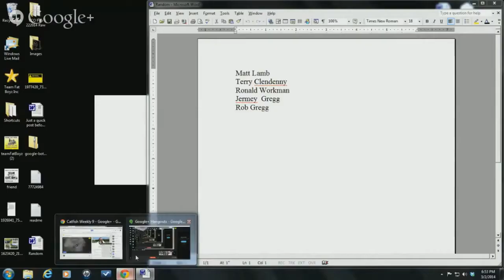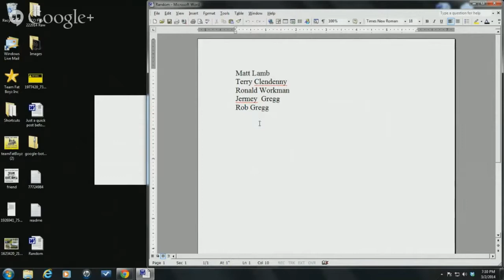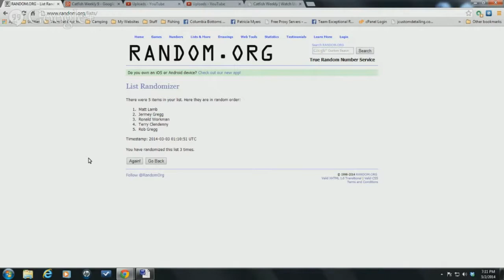Catfish Weekly 9 Brian Canady The science of saving the bigger breeding Catfish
This Channel is dedicated to Fishing,Hunting,Camping and survival type genre's